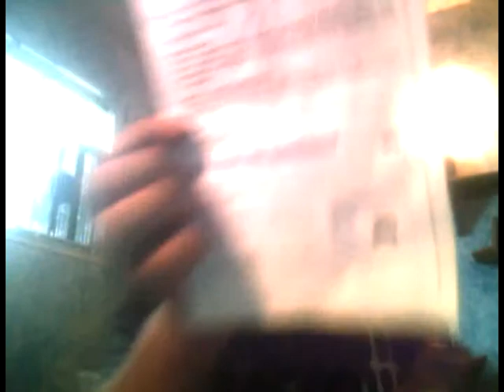daily video number 73 - moveing NOW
this is day 73 and you get to watch me pack up some stuff